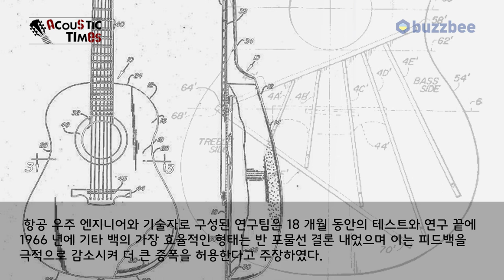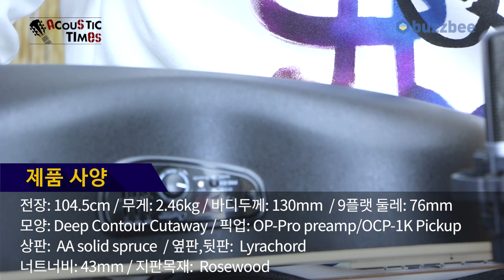[AcousticTimes 842회] Ovation 어쿠스틱기타 2771AX-4 Standard Balladeer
11:01 스펙(spec)
12:21  사운드 테스트(sound test)
17:20 시연 (demo)